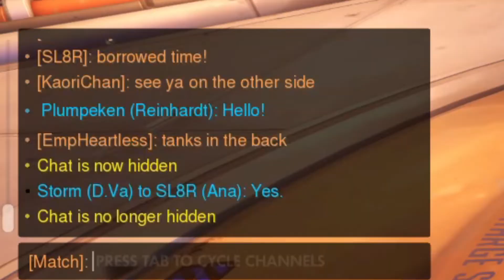My Last Minute of Overwatch 1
I've spent a lot of time playing Overwatch 1 and met many great people along the way. It's been with me for many years and though I didn't play much anymore near the end, I still had many amazing moments and met so many wonderful friends through out my time.

Thank you all for the memories and thank you to the randoms I befriended who were with me till the end of Overwatch 1.